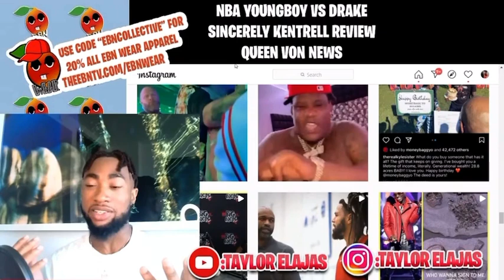Is Drake Falling Off? Here’s the Truth…